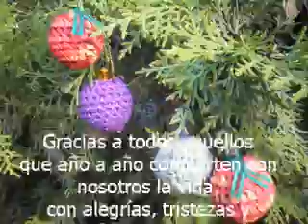T&P Pelotitas de Navidad de crochet/Cristmas Bolls in crochet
Tejiendo & Pensando